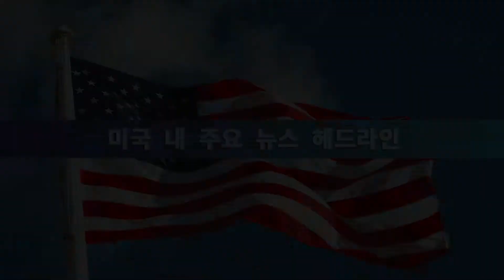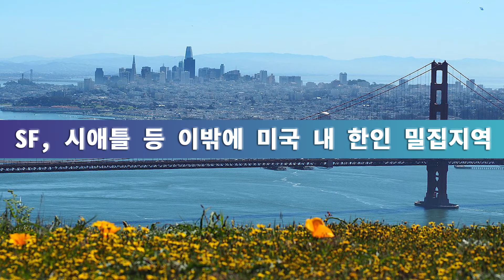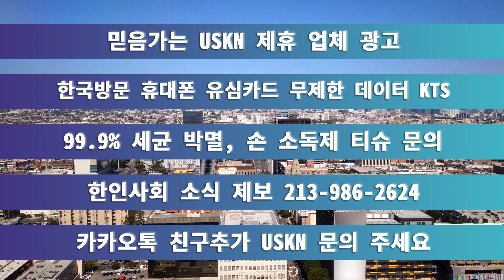미 전국 한인 밀집 지역 뉴스 07월 27일 화